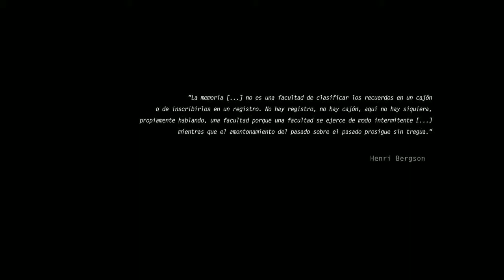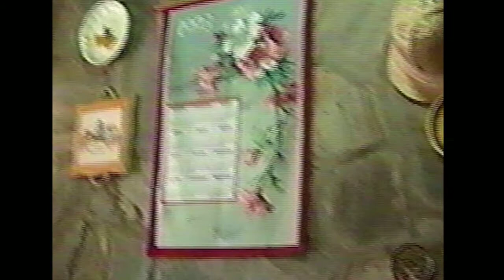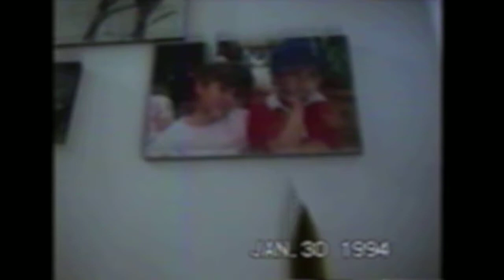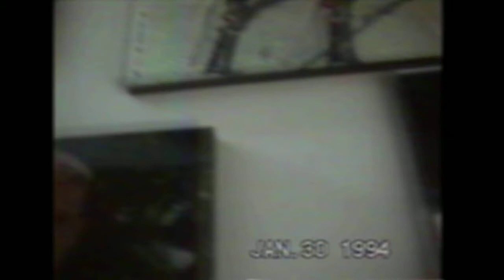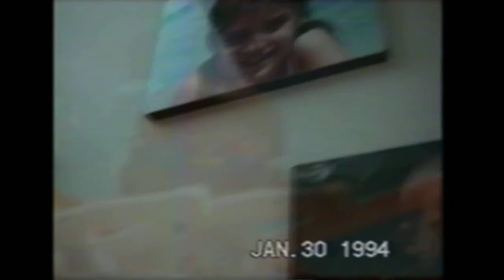Lucas Tripaldi & Toni Jimenez - 04. Acumulados (EN SUB)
The songs and videos on the visual album emerge from the fortuitous encounter of some video tapes with family memories abandoned in the streets of Buenos Aires. Understanding these as the external expansion of human memory, we intend to investigate the functioning of the internal memory from the audiovisual composition. For this purpose, we also recourse to some quotes from Henri Bergson work, who helps us to understand: Where do memories live?